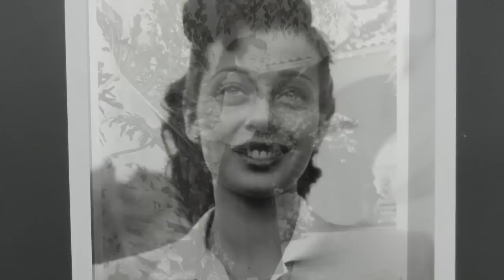GAIL RUSSELL TRIBUTE #14-"HER NAME WAS WRITTEN ON THE WIND"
A brief tribute to Gail Russell(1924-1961),the Paramount Actress with the unforgettable eyes of sapphire blue,and the long,flowing hair of midnight hue.For the "Cinderella Girl of Hollywood" who was "discovered"by the Movies at the tender age of 17 in 1942,who became a star at 19 with the release of the film"The Uninvited"in 1944,and whose Hollywood Dream was ended at 26 in 1950, when Paramount Studios terminated her contract when they discovered Gail was becoming an alcoholic.For the Girl who struggled with the  demons of alcoholism,self doubt,an unhappy marriage,and a career she never wanted.For the Girl who found out that being a movie star doesn't guarantee happiness,and that people will always be unhappy as long as they set their ideals on the wrong objects.For that lost,lonely little Girl whose original ambition was to be a commercial artist,and to live a normal,private life.For Gail,who tried so hard to be happy,who endured years of stress and anxiety over her career due to stage fright,and whose frail health and psyche finally succumbed to death at the young age of 36 in 1961.Rest in Peace,Dearest Gail,from your Dear Friend,Steve.Song is the Movie Theme from the film"Fanny"by Mantovani and his Orchestra